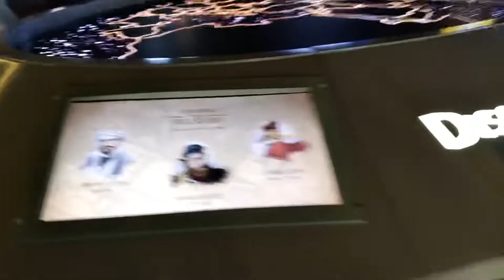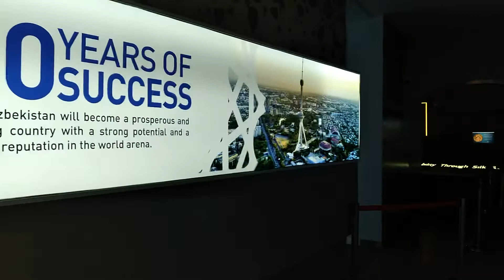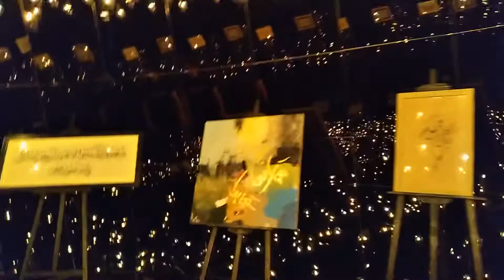Expo dubai Uzbekistan kelajagi